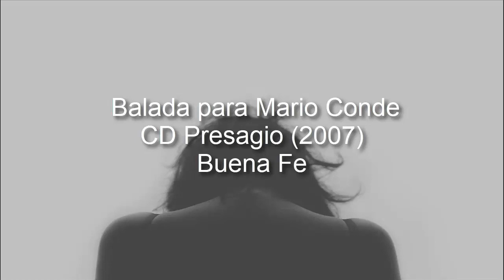Balada para Mario Conde - CD Presagio (2007) Buena Fe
Vamos corazón (Balada para Mario Conde)
Buena Fe

Coloreado en sepia y de rojos ocres
Y con blancos que se han vuelto ya mediocres
De usarles
Y unos besos con camisa y mal vestidos
De pasión que ha tolerado
Mucho más que lo que ha querido.
Si quiebran sus hilos
El suelo lo espera
Disculpen sus gestos
De tela y madera
Guiñol de latidos
Saboreando las secuelas
Fue lo que pudo
Y no exactamente lo que quiso
Aunque todo dio
Hasta que se deshizo
Recuerda aquel consejo extraño
Cambia el suelo
Cada diez años
Vamos corazón hazme sentir
Si no quieres
No confies tanto en lo que creo
Pero no me latas sin deseo
Vamos corazón vuelve a sentir
Se que te he hecho pasar frío
No me pagues con hundirme en el hastío.
Remonta de nuevo las tablas
Abriendo las puertas
No te escondas nada
Que todo se sienta
Al fondo un misterio
Y alguien nuevo te alimenta.
Degustando el instinto
Luego de un café
Varado en una edad
Con promesas de bien
Cada amigo es un camino de regreso
A todo lo que ama en su universo
Y comenzando
Teniendo que aprender
No tan santo
Queriendo renacer
Cambiando de jaula
Cambiando de jaula.